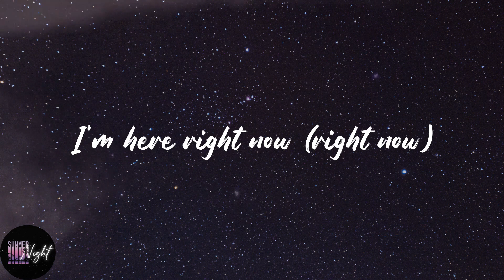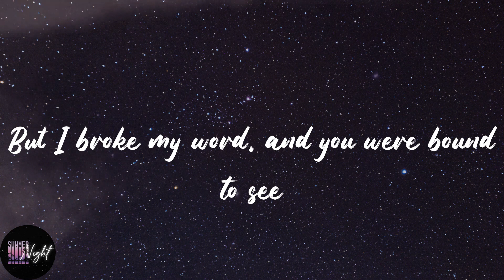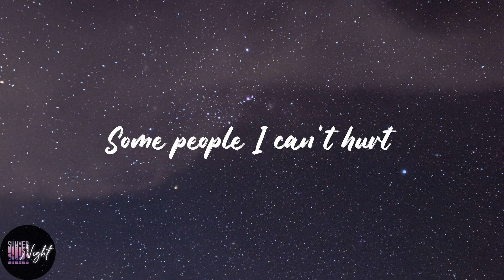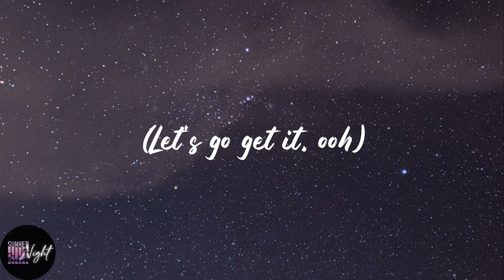WILLOW - Wait a Minute! (Lyrics)